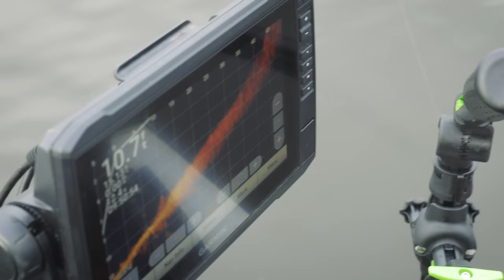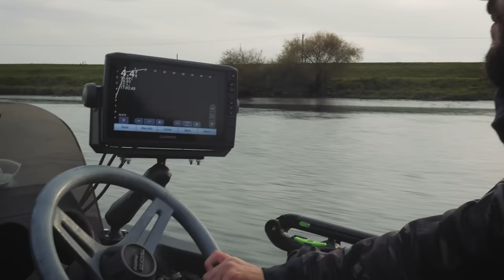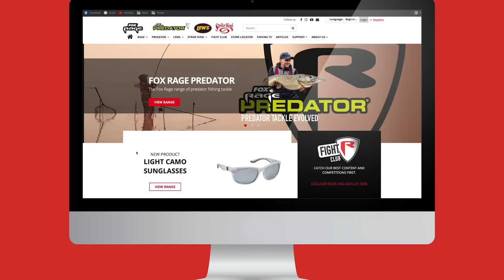The Ultimate Lure Fishing Challenge | Catch 4 Species in 1 Day | Predator Challenge Episode 1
Can UK Consultant Adam Seeley rise to the challenge and catch four different species in a single day - all on lures?

Perch, Pike, Zander, and Chub. Minimum sizes count.

Will he succeed or will one species ruin his hopes?